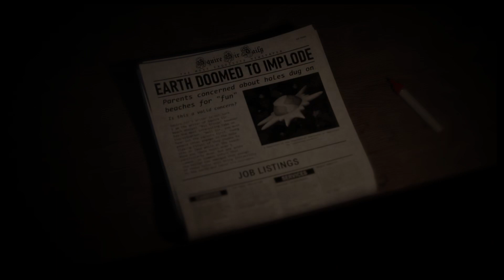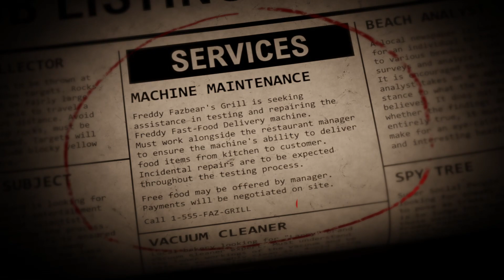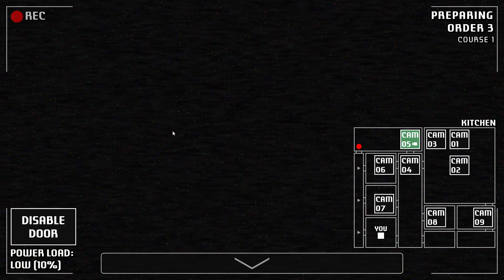A Bite at Freddy's (A bite-sized Five Nights at Freddy's experience.)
A Bite at Freddy's
Author : Garrett McKay

Point & Click Horror Games
A Bite at Freddy's is a bite-sized Five Nights at Freddy's experience.

Freddy Fazbear's Grill needs your help to test and repair the Freddy Fast-Food
Delivery machine! Work along the restaurant manager to ensure food orders
can be delivered from kitchen to customer without issue.